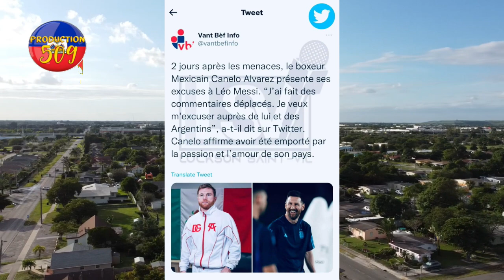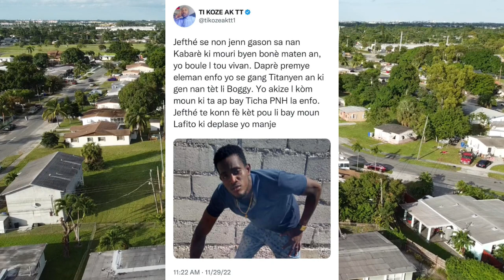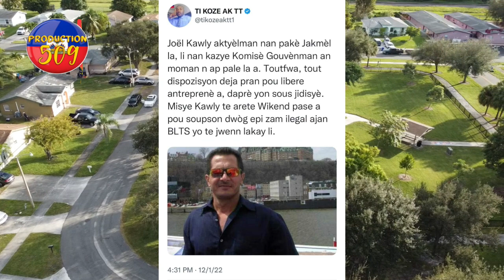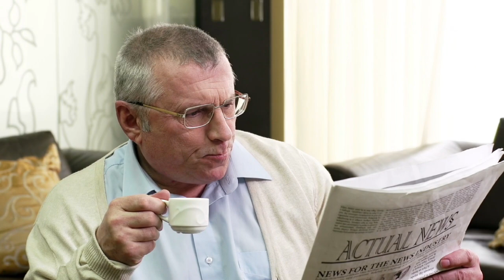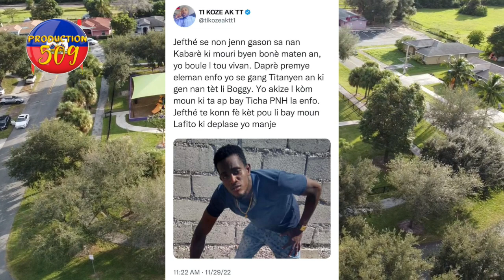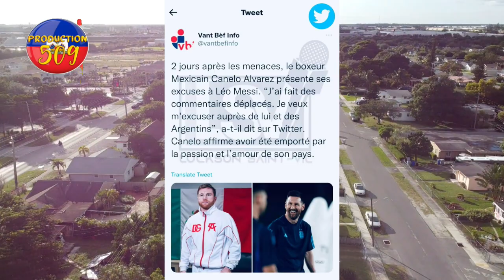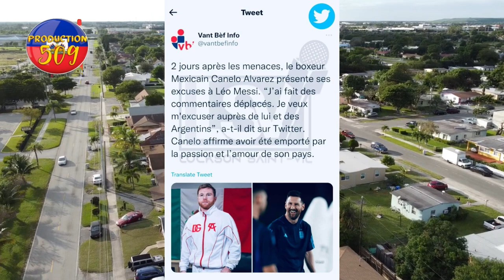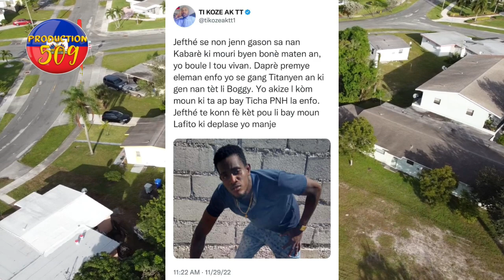Lapolis leve twofe a anpil chef gang anba kod bravo ak PNH li vin foule beton an yo mele ak atakti